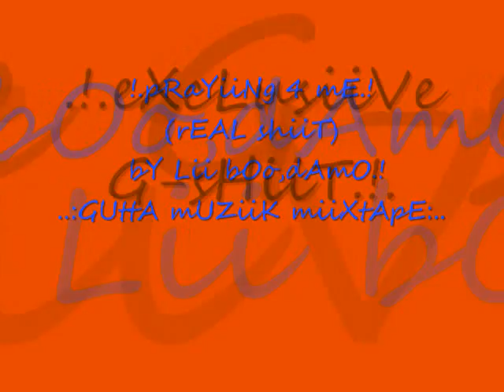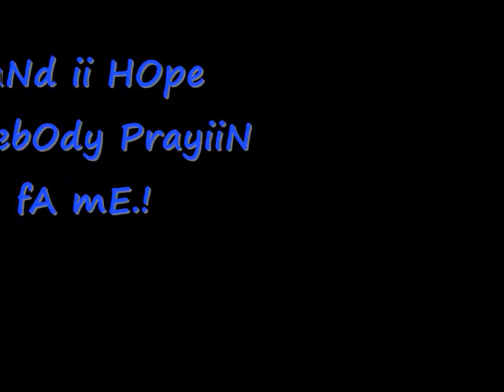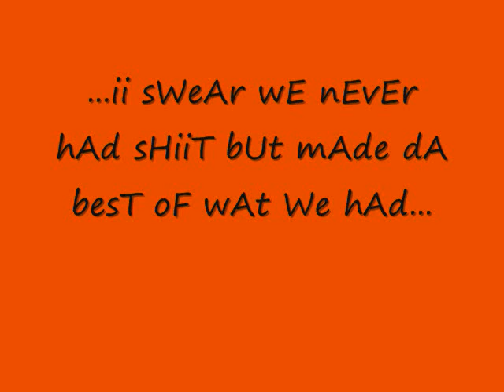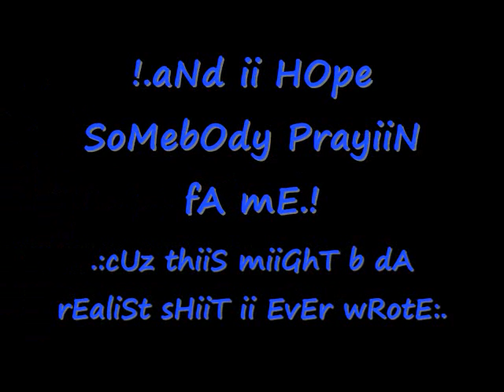PrAyiiN 4 mE by Li bOo , dAm0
!!..ReALiiSt sHiiT eVeR wRoTe..!!